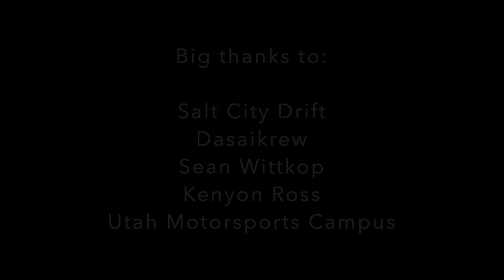840 Customs - Salt City Drift - August 13th, 2022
The 840 crew is joined by Gabby Downing for Salt City Drift's August event. We drift, we break things, we have an awesome time.

Salt City Drift: @saltcitydrift
Matt Turner: @delscorcho7
Caleb Peterson: @c__leb
Jacob Hoke: @hokesbuilds
Sean Wittkop: @thatturdy30
Kenyon Ross: @kenyon_ross
Dasaikrew: @dasaikrew